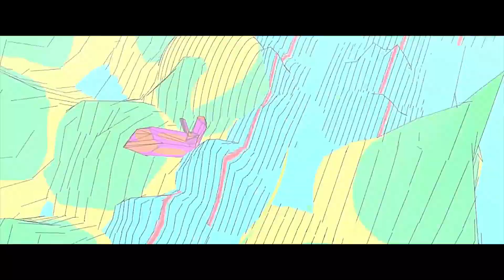DEADRIC CITY DREAMS【MV//FILM】+++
DEADRIC CITY DREAMS mini film
+xx+ ꒰✘_✘◍꒱ ♪♪
o s e a n. w o r l d + +